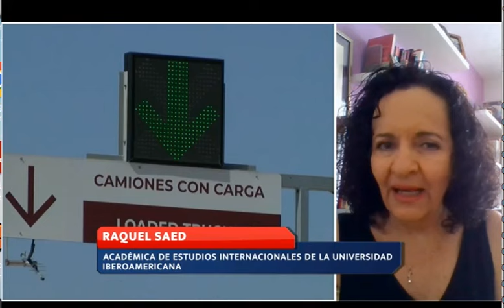La política exterior de México con EU será sumisa si gana Sheinbaum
En el gobierno de López Obrador se cumplieron muchos pedidos que hizo Donald Trump como el poner a la Guardia Nacional en las fronteras norte y sur de México, lo cual seguirá probablemente si gana Claudia Sheinbaum. Además, se priorizó la política con mandatarios de la misma ideología y en otros muchos aspectos no se hizo nada, así lo dijeron Raquel Saed y Arturo Ponce en mesa de debate con Alberto García